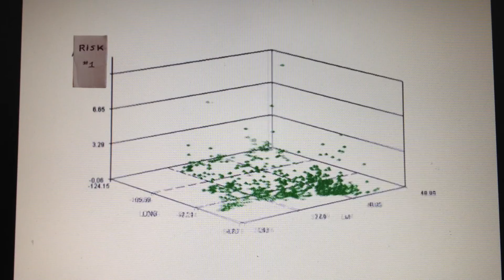IMG 0079 ComplianceResultsTurning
Non-Compliance, Test 6